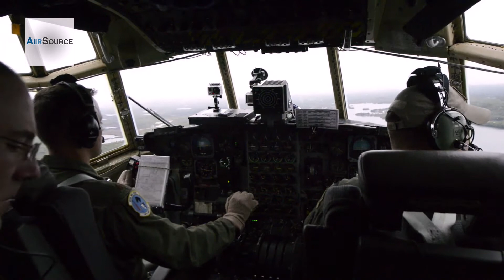537th Final Flight - Views from Inside the C-130 Cockpit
Footage of the 537th Airlift Squadron's final flight with clips from inside the cockpit. Video by Staff Sgt. Sheila Devera, Airman 1st Class Carly Kavish, Senior Airman Sarah Trachte and Staff Sgt. Zachary Wolf | Joint Base Elmendorf-Richardson Public Affairs | Date: 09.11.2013